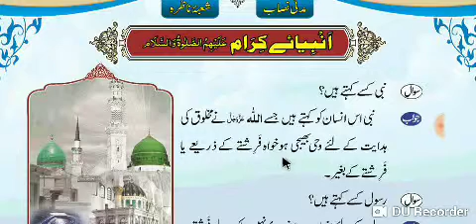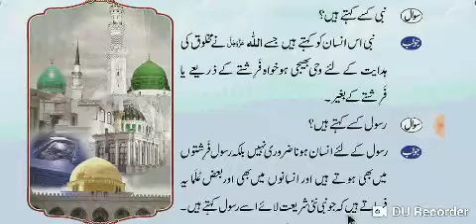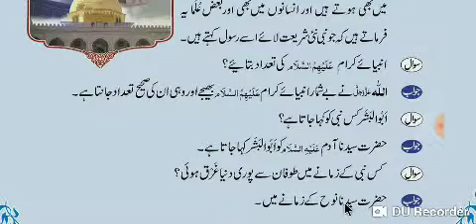ISLAM KI BUNYADI BATEN (اسلام کی بنیادی باتیں دوم انبیاء کرام) LESSON 8.MUFTIGULREZ.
خوش خبری۔۔۔
مفتی گلریزمصباحی۔۔

نصاب النحو

دراسة النحو

منھاج العربیہ

نحومیر مترجم 👆

صرف بہائی👆

تعریفات نحویہ👆

دراسة الصرف 👆

دروس البلاغة 👆

انشاء العربیہ 👆

مراح الارواح 👆